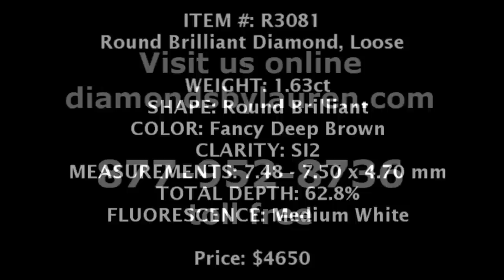1.63ct Natural Brown Round Diamond